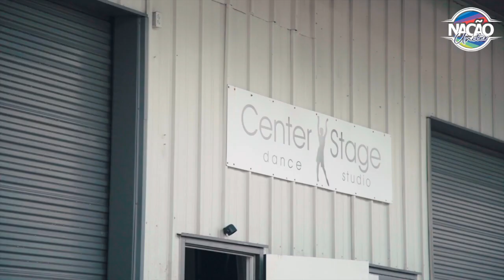THE NOW UNITED SHOW - TEMPORADA 4 EPISÓDIO 16 (LEGENDADO PT-BR)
Espero que gostem do vídeo de hoje, não esqueçam de se inscrever no canal, curtir, comentar, compartilhar com os amigos e ativar o sininho pra receber todas nossas notificações assim que postarmos vídeo novo.

ᴇᴅɪᴄᴀᴏ ᴅᴇ ᴠɪᴅᴇᴏ:
↠ Vinícius: @britolvinicius

ᴘʀᴏᴅᴜᴄᴀᴏ ᴅᴇ ᴠɪᴅᴇᴏ:
↠ Vinícius: @britolvinicius